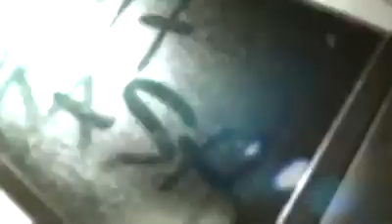17 CRASH - Can't Touch